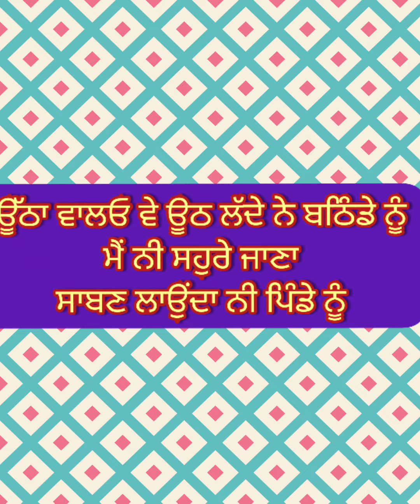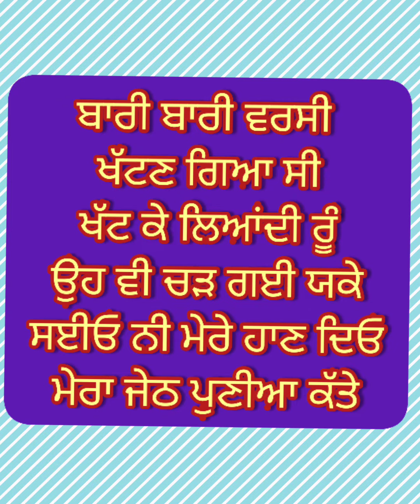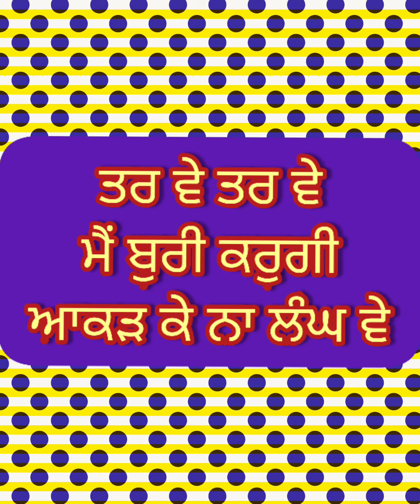Punjabi funny boliyan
Punjabi